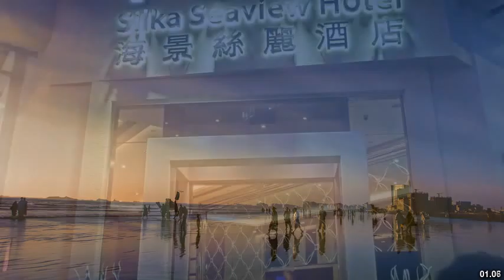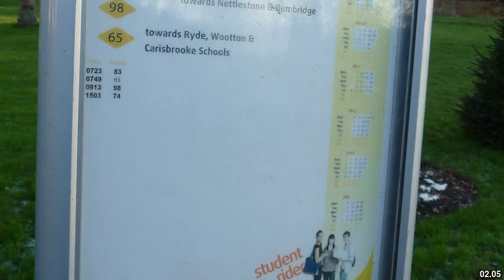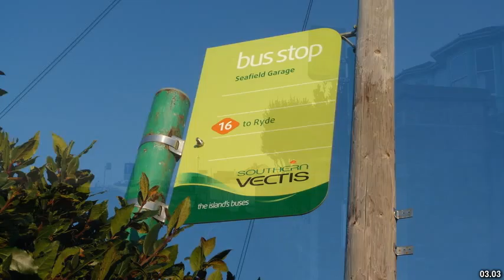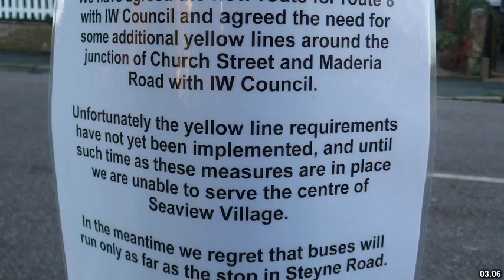Best places to visit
Best places to visit - Seaview (United Kingdom) Best places to visit - Slideshows from all over the world - City trips, nature pictures, etc.